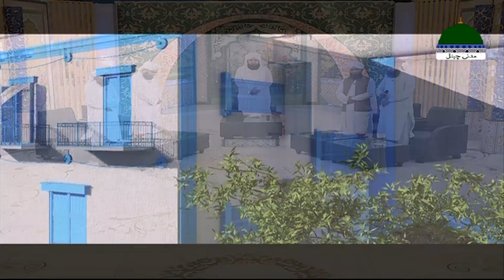Khulay Aankh Episode 1252 - Allah ki Mohabbat Se Door Kon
★ Dekhiye khoobsurat subha ka Islami show "Khulay Aankh Sallay Ala Kehte Kehte"
(Awakening with saying Salle Aala - کھلے آنکھ صلِ علیٰ کہتے کہتے)

★ Episode 1254 ➜ Topic: "Hamari Pehchan Kya?"

★ Rozana subha ka aghaz Namaz aur Kalam e Ilahi ki tilawat ke sath

★ Hikayat bhe, Islami waqeyat aur qissay bhe, Naat shareef bhe

★ Dilchasp aur mufeed maaloomat par mabni aik mukammal morning show

★ Aye dekhte hain mubaligh e Dawat e Islami Quran O Hadith ki roshni main hamain kya dilchasp aur mufeed maloomat bata rahe hain

¶ Playlist for back-to-back video¶ (Khulay Aankh Sallay Ala Kehte Kehte)

○▭▭▭▭▭▭ஜ۩۞۩ஜ▭▭▭▭▭▭○